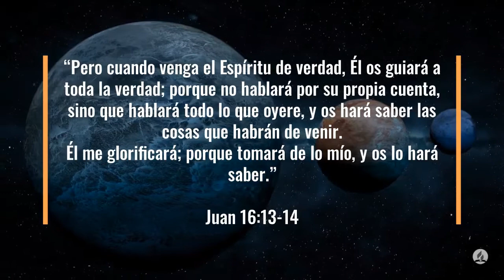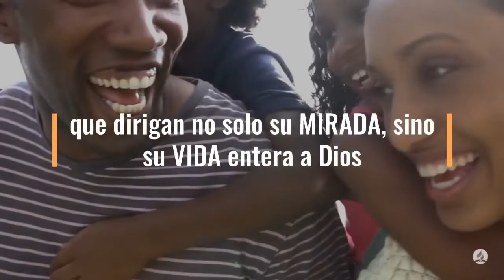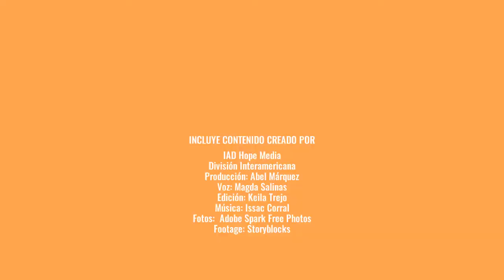100 Días de Oración Día 73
100 Días de Oración Día 73

Juan 16:13-14 Reina-Valera 1960 (RVR1960)
13 Pero cuando venga el Espíritu de verdad, él os guiará a toda la verdad; porque no hablará por su propia cuenta, sino que hablará todo lo que oyere, y os hará saber las cosas que habrán de venir.

14 El me glorificará; porque tomará de lo mío, y os lo hará saber.